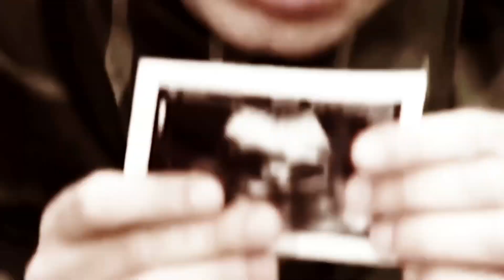Arka Sokaklar - Pinar ve Ali❤️